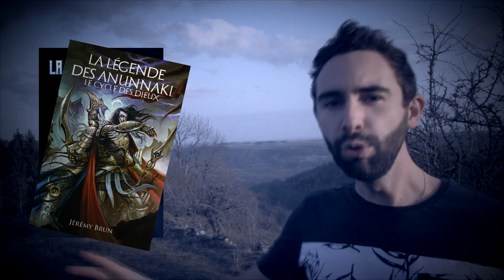La transition de Juan Romero - Critique Lovecraft n°56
Dans chacune de mes critiques des récits de Howard Phillips Lovecraft, je m'attacherai à exprimer mon ressenti et à dire ce qui m'a plu ou déplu dans l'œuvre en question. Aujourd'hui, je traiterai d'un nouveau récit horrifique, La transition de Juan Romero.